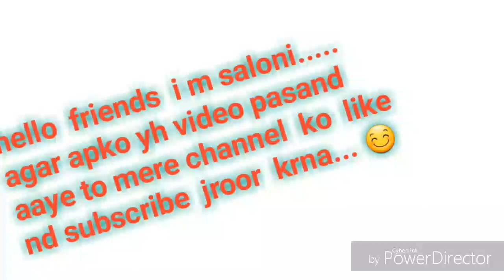Kon sa face wash apke skin k liye best h( in hindi )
Hello  friends. .
I m saloni
Hello  friends  mai apko iss video  mai bta rhi hu ki kon sa face  wash  apke  skin  k liye best h aur kon sa apke skin  ko suit karega..
App apne skin k according apna face wash chun sakte h.
Used products. .
1- himalaya moisturising  aelo vera face  wash.
2- lakme bulsh & glow
3- dove beauty moisture face wash
4- lotus  white  glow face wash
5- himalaya  neem  purifying face wash
I think yeh  video  apke  liye  helpful  hoga ..